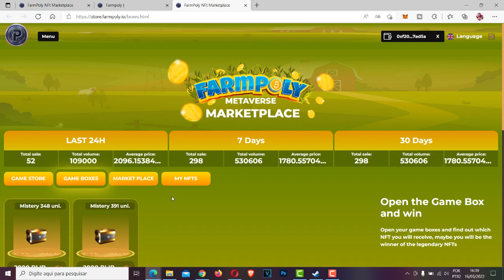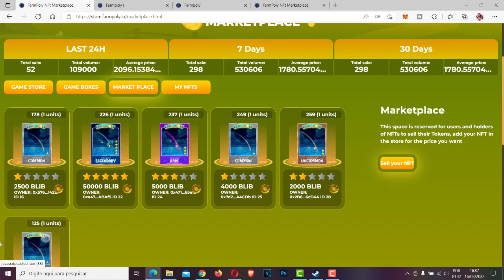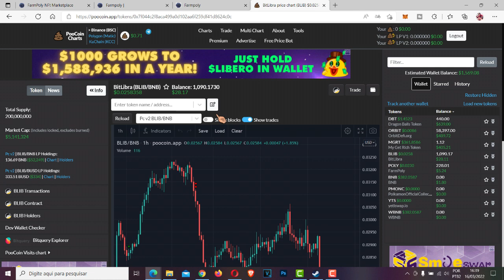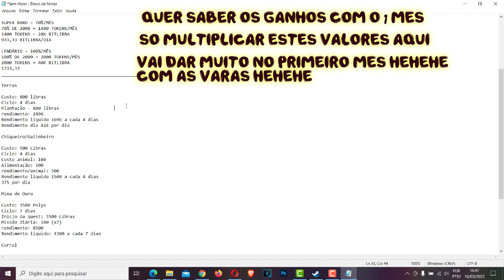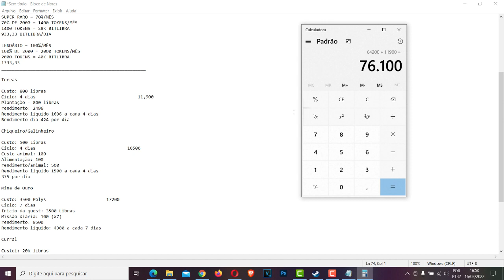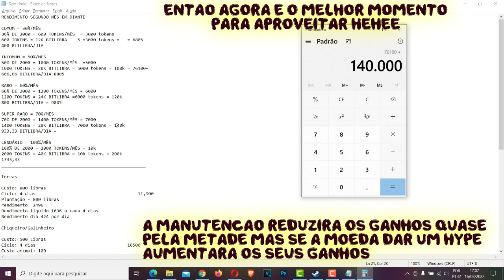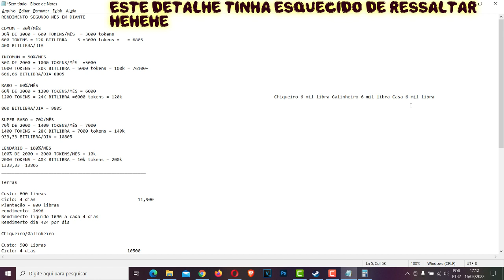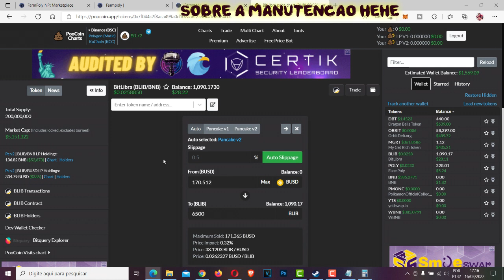Farm Poly - Chegada do MarketPlace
e ai pessoal tudo bem espero que sim hehehe
vamos de atualizações  do poly,
finalmente chegou o marketplace e tambem este mes chega os tartores hehehe
entao ainda vamos ter grandes novidades para este mes hehehe

FAQ MANUTENÇÃO!

foi liberado multi accounts
liberado o pier da pescaria
marketplace
e roi com as varas de pesca no primeiro mes de 200% lembrando que esse bonus e por 30 dias
e agora para entrar no poly pagava-se uma taxa de 500 poly para entrar

para quem ganhou o sorteio do canal acrdito que ate a semana que vem estarei resolvendo o problema da minha wallet e estarei enviando para vcs nao esqueci nao.
e tambem ja comuniquei as 2 pessoas que ganharam sobre o ocorrido. e quando mandar eu gravo o video e posto aqui hehehe

Links de comunicação do Farm Poly

Telegran

PUGIE4W7

vou dar uma melhorada nos canais de comunicação para facilitar tirar duvidas ou ate msm para ajudar voces hehehe

telegram do canal  anuncios de videos